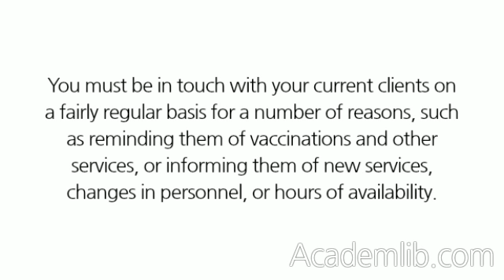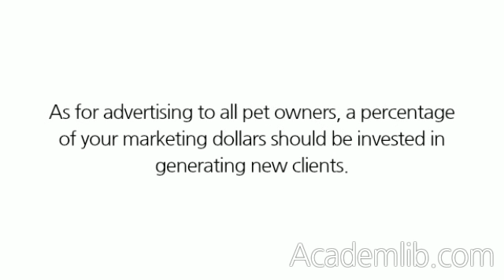Should we advertise to all pet owners or target our own clients?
It's important to determine what your goals are before you embark on any outreach effort. You must be in touch with your current clients on a fairly regular basis for a number of reasons, such as reminding them of vaccinations and other services, or informing them of new services, changes in personnel, or hours of availability. An even better reason is to let them know you care about them, which can be done by providing them with regular, consistent, and valuable information that benefits their pets. ...